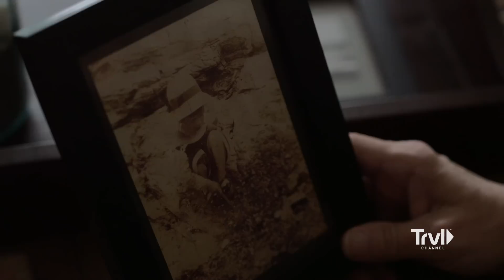Chip Coffey Has Visions of The Past | Kindred Spirits | Travel Channel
Psychic medium Chip Coffey accompanies seasoned investigators Amy Bruni and Adam Berry as they visit Rose Island, a plot of land off the coast of Newport, RI. The island is home to multiple tragedies from the 1800 and 1900's. Amy and Adam visit the island at night in search of answers but come up empty. Chip arrives on the scene and is immediately able to sense what happened at the island as he helps the team uncover some unexplained questions.

Fearless duo Amy Bruni and Adam Berry take on the most emotional and terrifying cases of their careers as they help real families tormented by the spirits of late relatives. Scared by the mysterious happenings, but hesitant to pick up and leave their homes, these families turn to two of America's leading paranormal investigators to capture evidence and bring closure to each home.